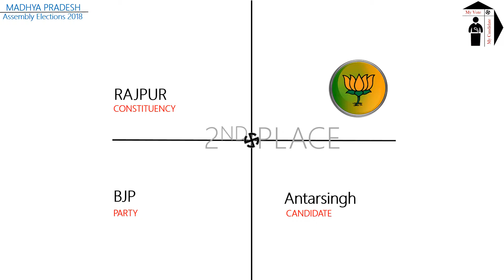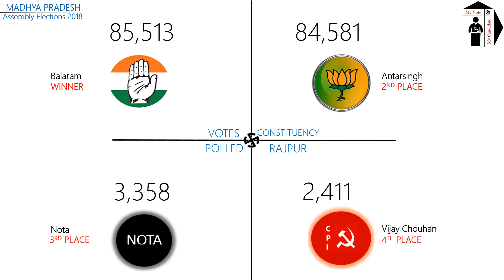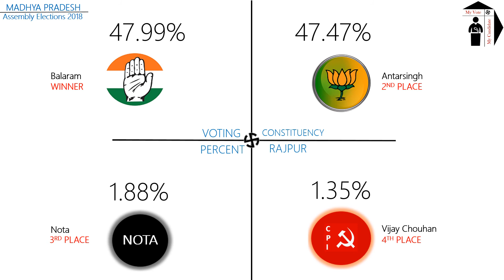RAJPUR Assembly Constituency